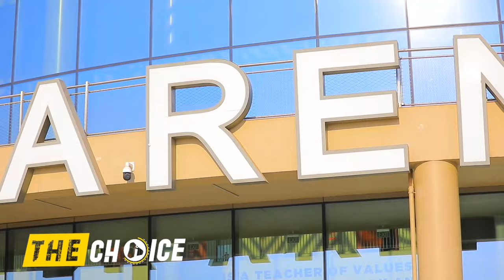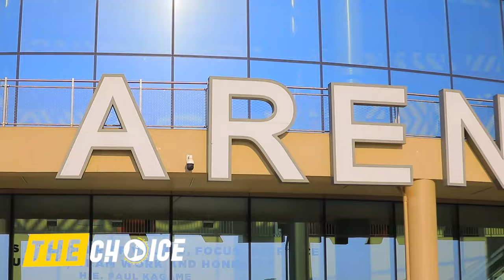Live🔥BK ARENA ibizungerezi bije Bigaragiye APOSTLE MIGNONE bikoze agashya🔥 mbega abakozwa nabagore🥰